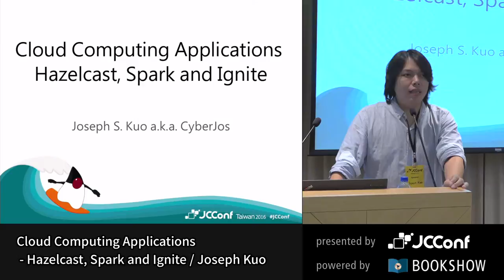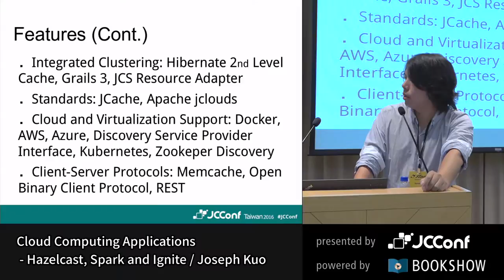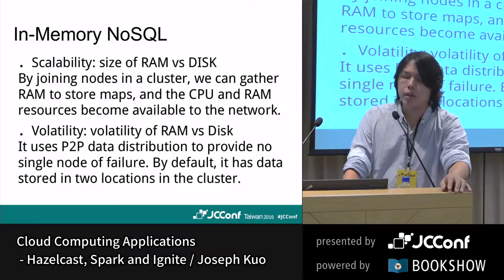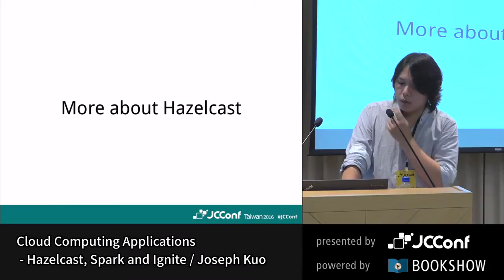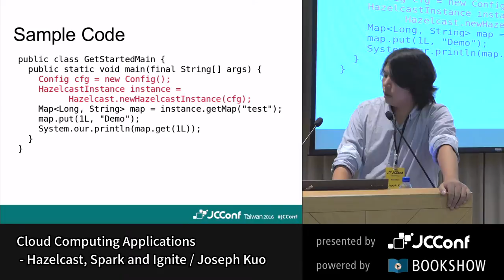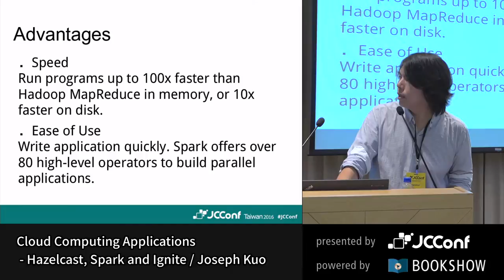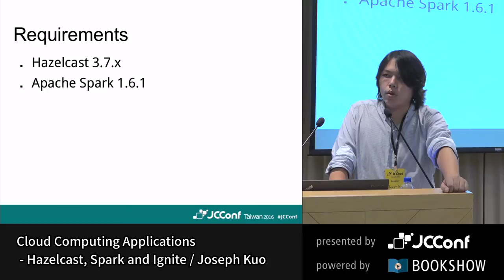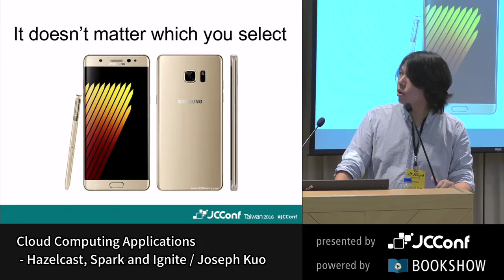Cloud Computing Applications: Hazelcast, Spark and Ignite by Joseph Kuo - JCConf 2016 R1 Day2-4